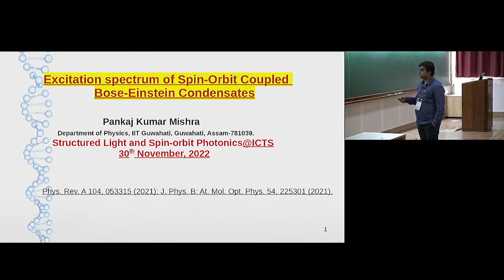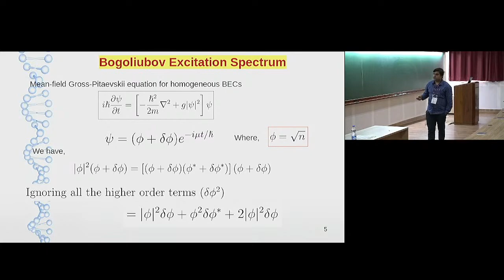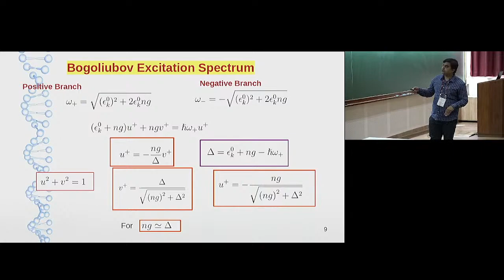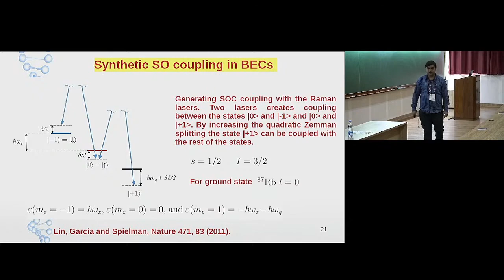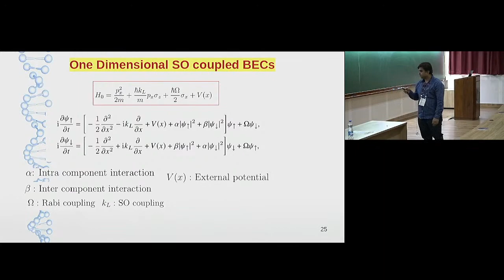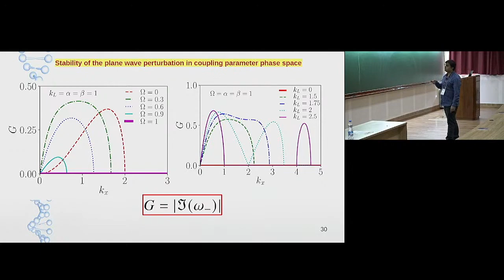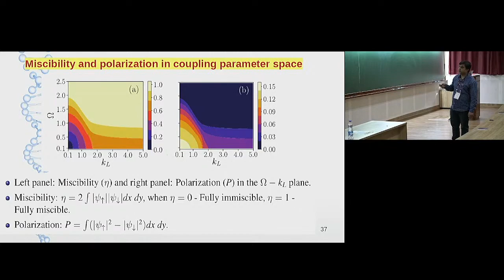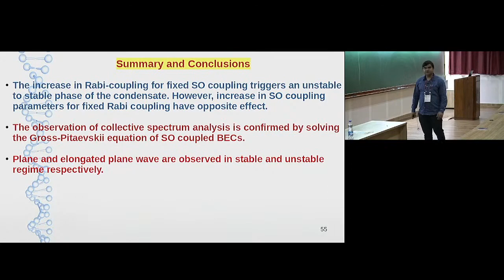Excitation Spectrum of Spin-Orbit Coupled Spinor Bose-Einstein Condensate by Pankaj Kumar Mishra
DISCUSSION MEETING

STRUCTURED LIGHT AND SPIN-ORBIT PHOTONICS

ORGANIZERS:
Bimalendu Deb (IACS Kolkata, India), Tarak Nath Dey (IIT Guwahati, India), Subhasish Dutta Gupta (UOH, TIFR Hyderabad, India) and Nirmalya Ghosh (IISER Kolkata, India)

Spin-orbit interaction (SOI) dealing with the coupling of spin and orbital degrees of freedom of massive and mass-less particles has led to several fundamental consequences in diverse fields of physics ranging from atomic, and condensed matter to classical and quantum optics. This phenomenon has led to a number of intriguing and nontrivial optical effects such as spin an orbital Hall effect of light, optical Rashba effect, photonic Aharonov-Bohm effect, rotational Doppler effect, transverse spin, Belinfante's spin momentum, and spin-momentum locking. It has opened up an emerging and fast-growing field, namely, 'Spin-orbit photonics', having a plethora of applications in both classical and quantum information processing. The intent of the discussion meeting is to summarize the current state of research in this promising field that is breaking new grounds. We aim to stimulate new ideas and encourage further research.

There will be a few pedagogical lectures on the first and second day of the meeting, followed by more advanced topics on recent developments in the remaining days.

Spin-orbit interaction (SOI) of light and geometrical phase
Transverse spin and momentum in structured light
Spin-controlled photonics using metasurfaces and structured light
Optical weak measurements
Interaction of structured light with atomic systems